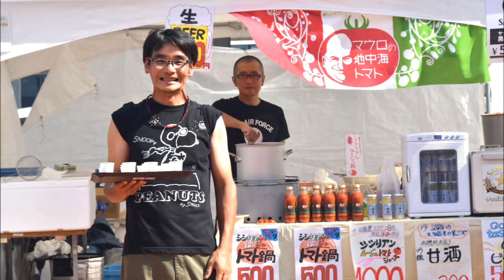当麻グリーンライフ＠旭川食べマルシェ2018